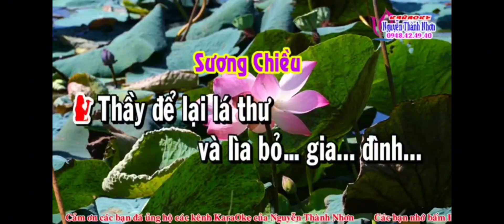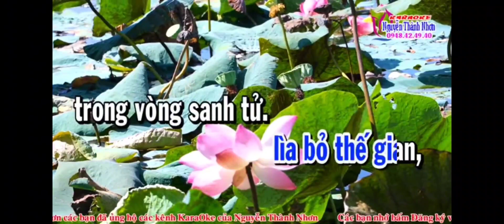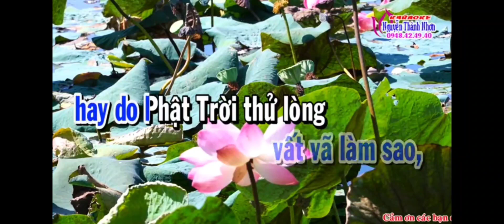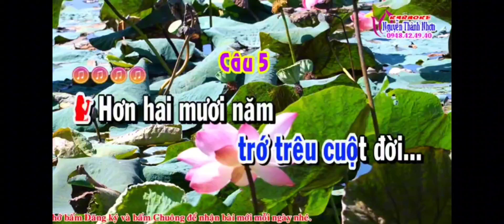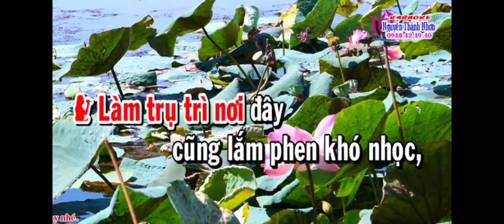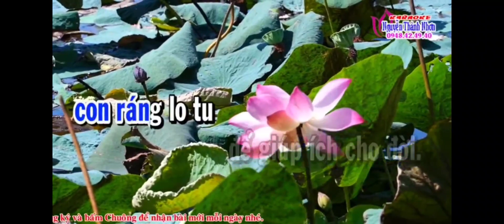Mời Đào. KỶ NIỆM NGÀY XUẤT GIA. SG. THU TRANG. HÁT VỚI THANH NGUYỄN. Karaoke.NGUYỄN THÀNH NHƠN